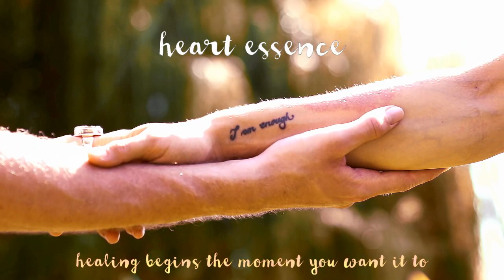Daily Spiritual Bodies & Aura Clearing and Healing - Light Language Transmission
This light language transmission is meant to be used to clear and heal each of your subtle bodies and aura on a daily basis (starts at 15:10). As starseeds and lightworkers, we can get very affected by the energies of the collective consciousness, 3D, interference or entities, as well as people around us, who may not be as aligned with light and love as we are. This transmission will be focusing on the etheric, emotional, mental, celestial, astral, and ketheric bodies as well as the aura. It includes:
The sealing and healing of all holes, cracks, tears, scarring, leakage points, astral gateways and portals
The clearing of other people’s energies, as well as those of the 3D, along with all associated programming
A healing of any trauma you may have suffered in previous lifetimes and the current one
The clearing of any boundary issues and strengthening them
A healing of any issues regarding the proper functioning of each body and the aura
An adjustment and strengthening of the connection in between them, and the associated chakras
A clearing of any stagnation, while balancing and harmonizing the energy levels, as well as energizing the ones which need it and adjusting the energy flow
A clearing of any interference
A removal of all cords, strings, hooks and threads for all the bodies and the aura
A clearing of implants, devices and energetic objects
An alignment of all the subtle bodies and aura to your entire chakra system, and physical body
An activation which will bring all of them back to a state of divine perfection and strengthen your psychic protection.
Thank you for your love and contributions! ♡
If you haven’t heard of Light Language yet, check out the video called “Light Language Explained” where I share some general information about how it works, what to expect from such transmissions, and how they can benefit you.
I wish you all the best, that you may come more and more into your hearts true essence and radiate it out into the world! Love you ♡